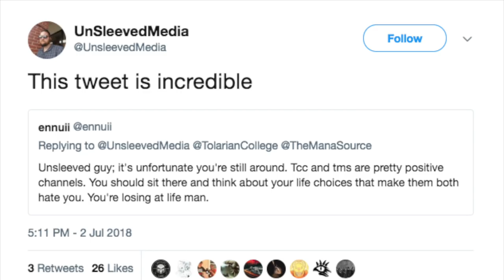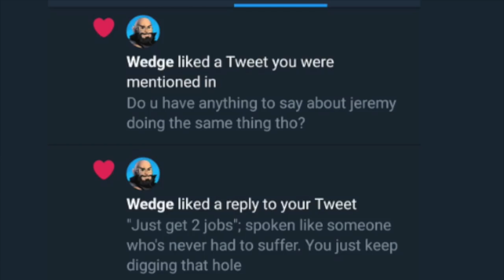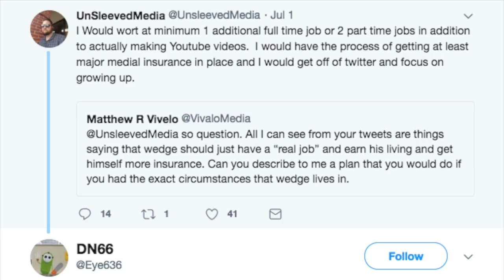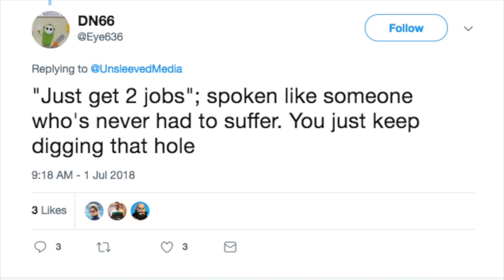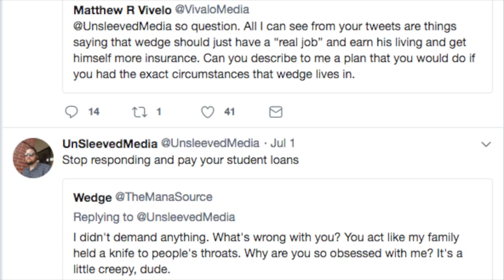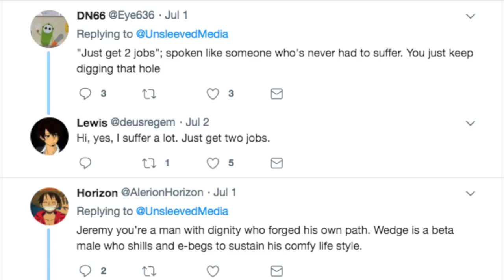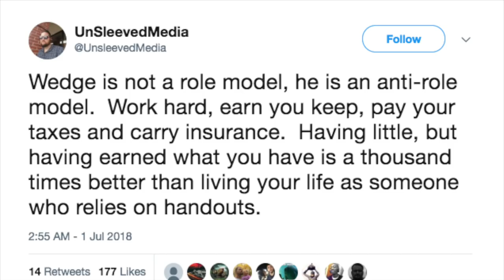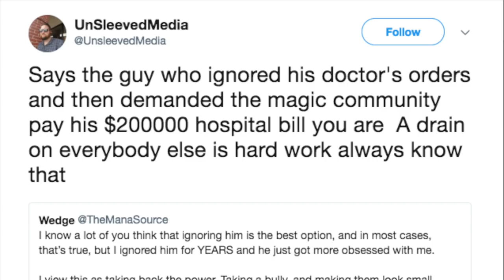Models? Tolarian Community College & The Mana Source